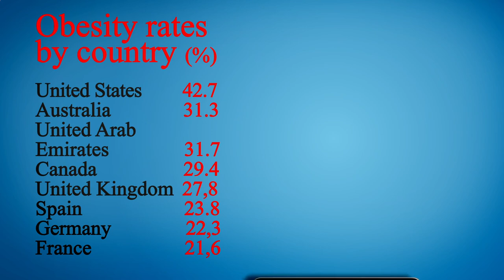Nearby Restaurants Me - Nearby Restaurant Me - Manhattan 10022 NY, New York County, NY, US